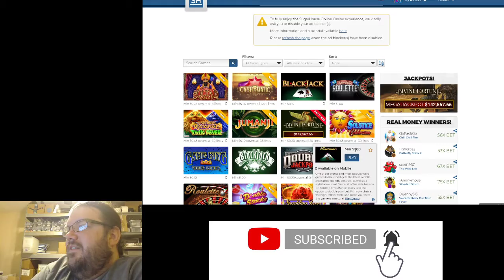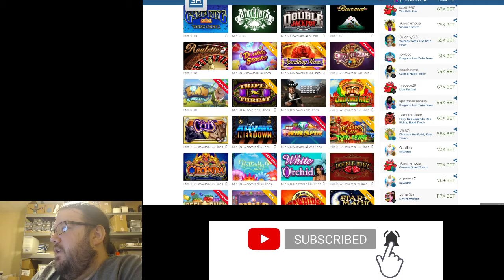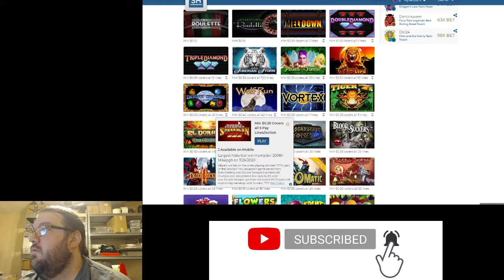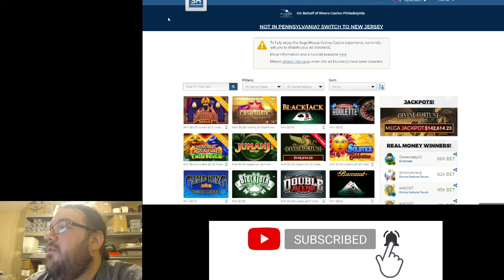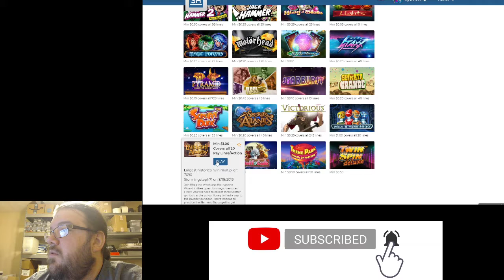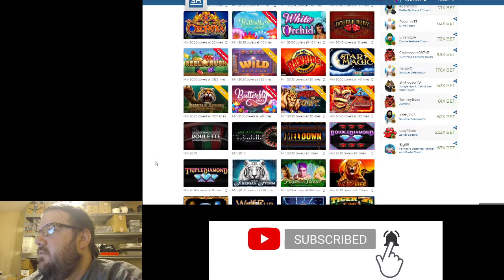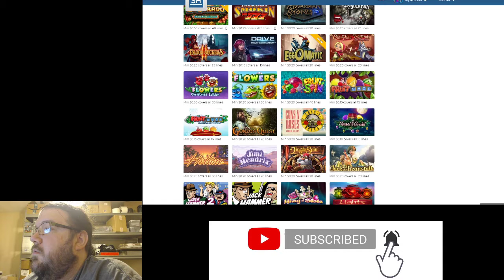💸 Start to Finish 100x wins BOOM! 💸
Live and recorded slot sessions